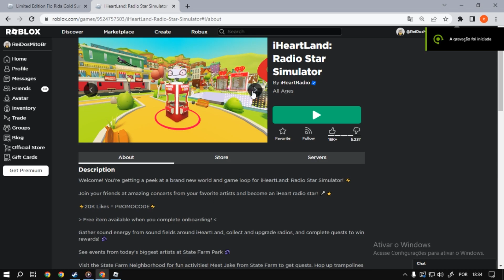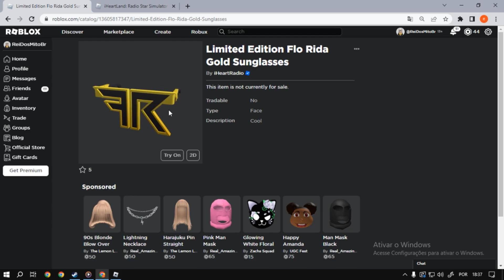Como Ganhar o item [Flo Rida Gold Sunglasses] Roblox Evento iHeartLand: Radio Star Simulator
Nesse vídeo estarei ensinando como está ganhando o item Limited Edition Flo Rida Gold Sunglasses do evento do Roblox iHeartLand: Radio Star Simulator
informação em primeira mão sempre no canal TATICA21